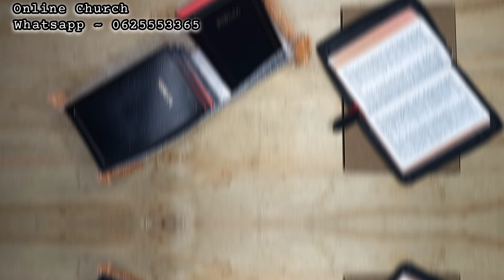11.TUNARUDIA TARATIBU ZA TAIFA TAKATIFU LA KWANZA ~ 23 Jan 2024 || Online Church | KANISA MTANDAONI